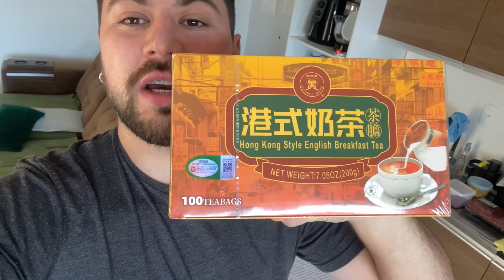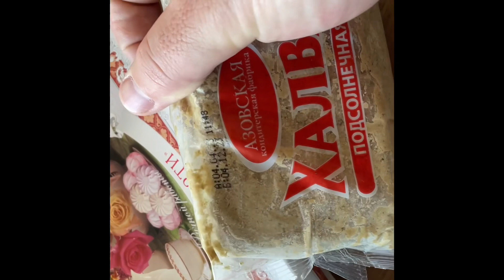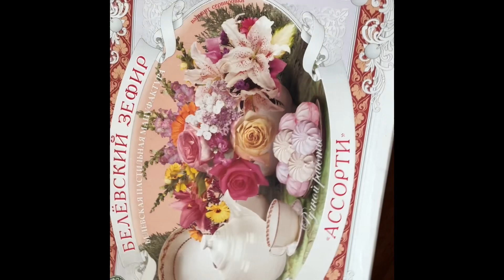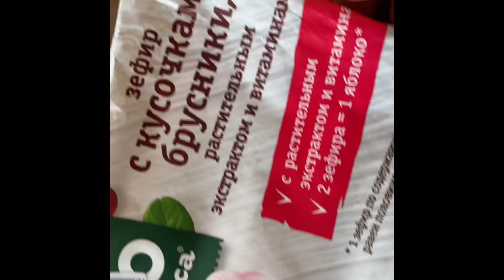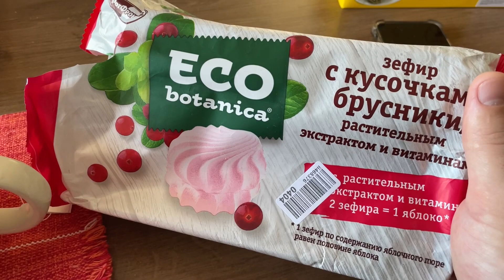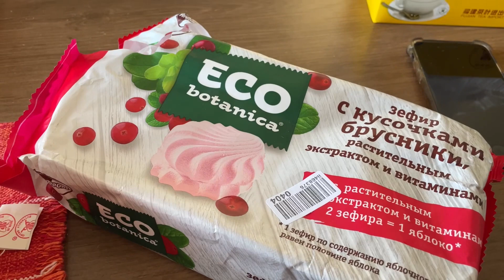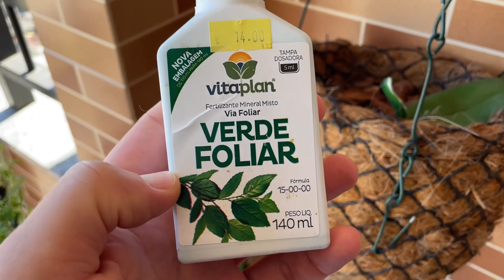🍎Бразилия. Посылка из России. Мой сад. Утро в Бразилии.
Добро пожаловать на мой канал о Бразилии! Здесь я поделюсь своей жизнью в этой удивительной стране - покажу вам, как я живу, гуляю и наслаждаюсь прекрасными местами Бразилии.

В этом видео вы узнаете больше о моем опыте проживания в Бразилии. От живописных пляжей и исторических достопримечательностей до местных традиций и культуры - я покажу вам все, что делает эту страну такой привлекательной и уникальной.